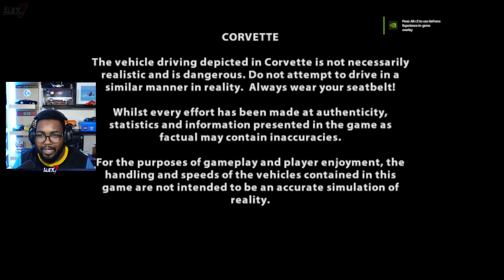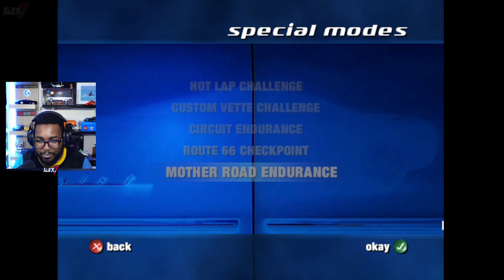The FIRST Racing Game I Ever Played! (Corvette 50th Anniversary)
In today's video, we check the first racing game I ever played on Gameboy Advance and PC!